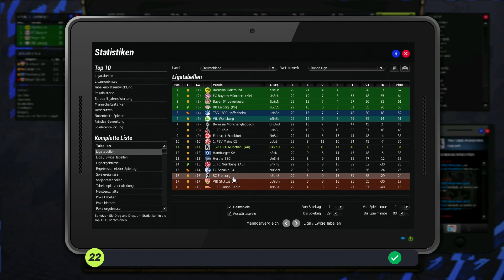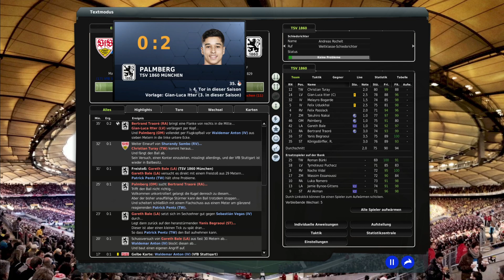Noch 5 Spiele #95 1860 München Karriere EA FM 22